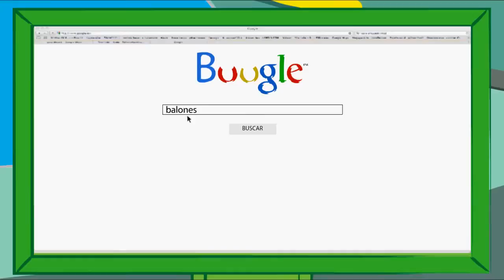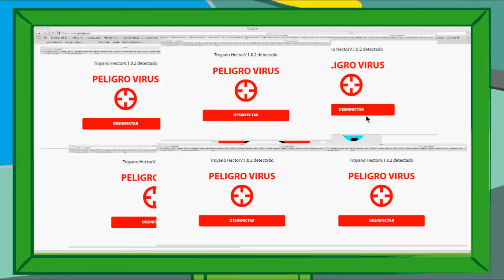El balón. 5-8 años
Mosi, junto con sus amigos Pipo y Lolo aprenderá que en Internet no siempre se encuentra lo que uno espera y también, que hay páginas falsas que pretenden obtener tu información privada o instalar virus en el ordenador.

Subtitulado realizado por FIAPAS
(Confederación Española de Familias de Personas Sordas)